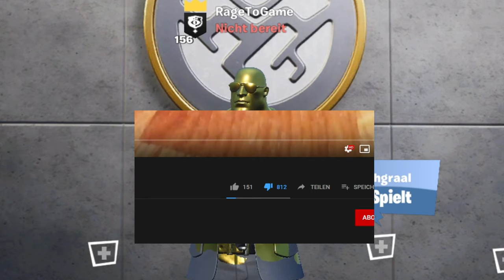Der EKELHAFTESTE Youtuber DEUTSCHLANDS | ANSAGE gegen Apple Schorle | RageToGame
💠💠💠Videos dienen nur zur Unterhaltung💠💠💠
❗❗❗Alle Beleidigungen sind nicht ernst gemeint❗❗❗
▻Mein Insta: ragetogame
▻Meine Maus
▻Meine Tastatur
▻Mein Kopfhörer
▻Beste Konsole
▻Bestes Spiel
▻Zweitbestes Spiel
▻Bester Filmtrilogie
▻Beste Serie